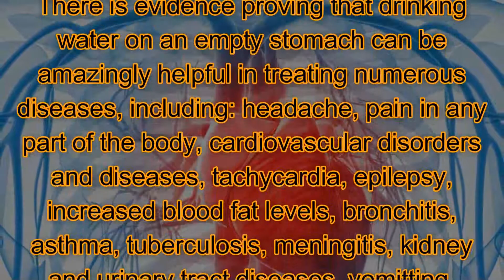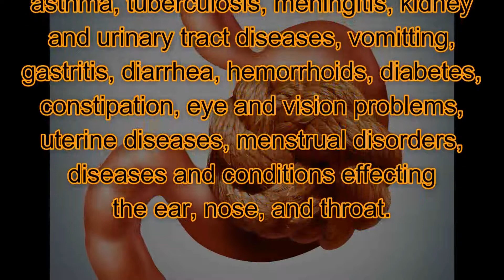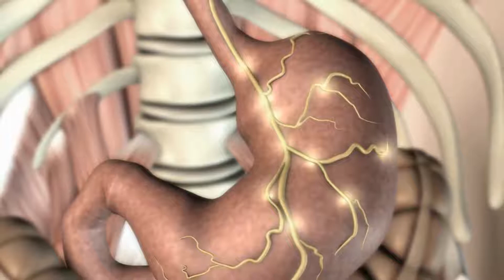What Happens If You are Drinking Water Empty Stomach Everyday | Treats Gastritis, Diabetes and more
People in Japan usually drink water right after they wake up. Numerous studies have confirmed the advantage of this habit. This morning routine has healing effect and provides positive results regarding different serious diseases.
There is evidence proving that drinking water on an empty stomach can be amazingly helpful in treating numerous diseases, including: headache, pain in any part of the body, cardiovascular disorders and diseases, tachycardia, epilepsy, increased blood fat levels, bronchitis, asthma, tuberculosis, meningitis, kidney and urinary tract diseases, vomitting, gastritis, diarrhea, hemorrhoids, diabetes, constipation, eye and vision problems, uterine diseases, menstrual disorders, diseases and conditions effecting the ear, nose, and throat.
Treatment Methods.
• When you wake up in the morning, before brushing your teeth, drink 640 ml of water (4x160ml).
• Brush your teeth, but do not eat nor drink anything in the next 45 minutes
• After 45 minutes you can have your regular breakfast
• After breakfast, lunch and dinner, do not eat nor drink anything in the next 2 hours
• Older and sick people who are unable to drink 4 glasses of water on an empty stomach should start with the amount of water their body can accept, until they get used to the recommended amount, and increase the dose every day until they get to the necessary 640 ml of water.
This method will help you treat any health condition you may have, and healthy people, on the other hand, would enjoy the energy this routine provides.

How Many Days Should The Treatment Take?
• High blood pressure.  30 days.
• Gastritis.  10 days.
• Diabetes.  30 days.
• Constipation.  10 days.
It would be best if drinking water becomes your life lasting routine. In that way you will be healthier and full of energy.

Try This Diet And Let Us Know The Results By Commenting Below.

DISCLAMER: The Content is not intended to be a substitute for professional medical advice, diagnosis, or treatment. Always seek the advice of your physician or other qualified health provider with any questions you may have regarding a medical condition. Never disregard professional medical advice or delay in seeking it.